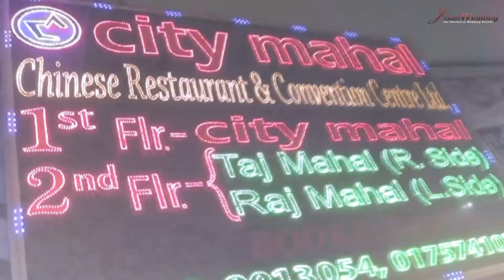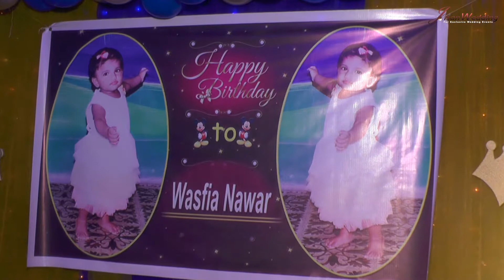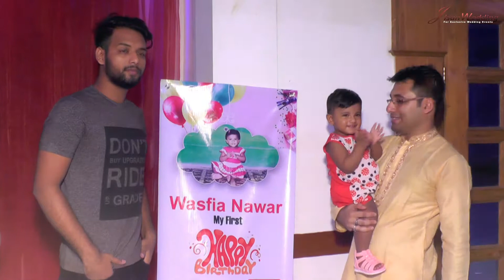02 BIRTHDAY OF WASFIA NAWAR